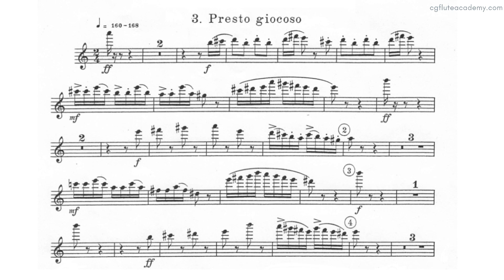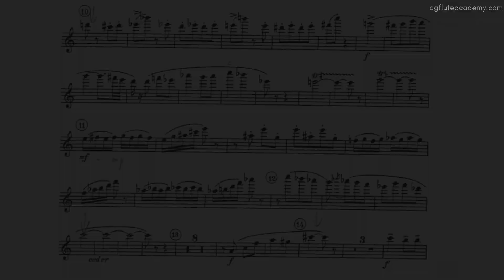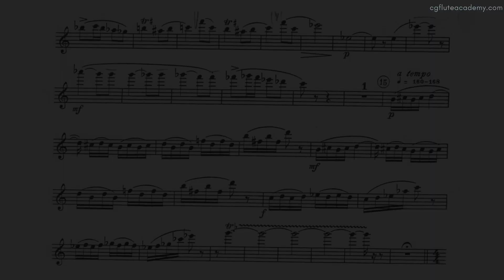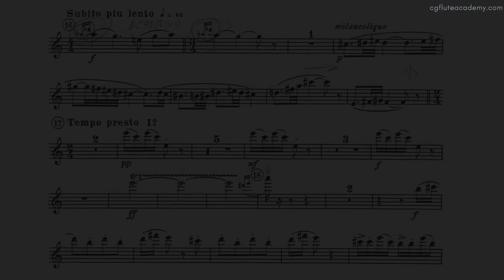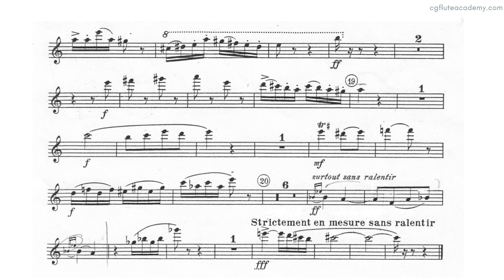Francis Poulenc - Sonata for F and P 3rd movt Presto giocoso ♩=130 (Moderately Slow) P Acc with met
ABRSM Flute Grade 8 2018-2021
ABRSM Diploma ARSM & DipABRSM: full
Trinity ATCL: full